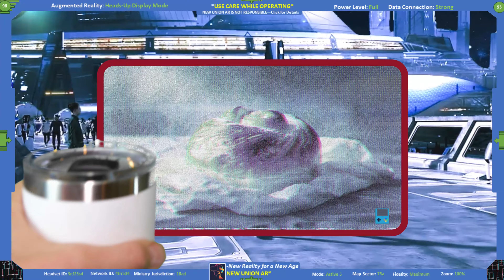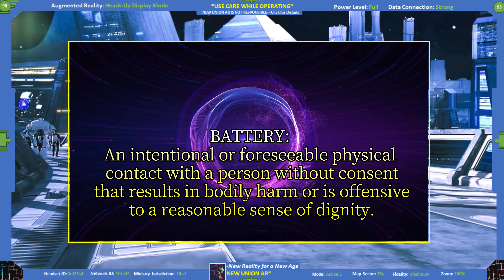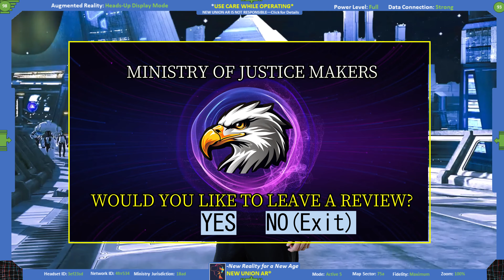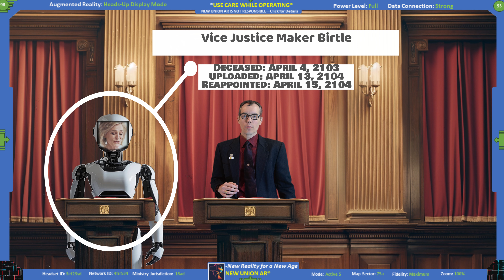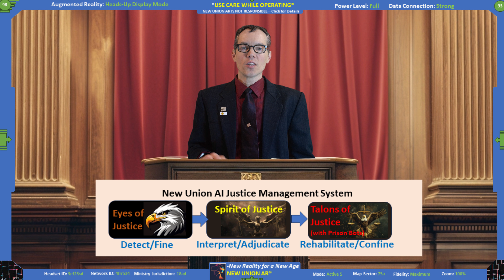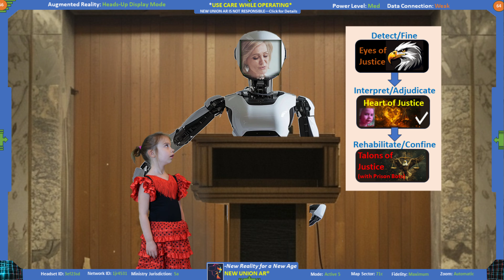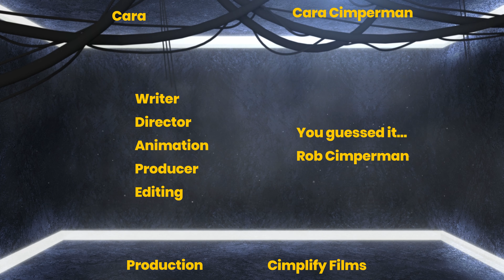Artificial Justice 2104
In the year 2104, artificial intelligence reigns supreme...in the streets, and even in the courtroom. What starts as a convenient solution to a flawed and inefficient legal system spirals into a dystopia where machines decide your fate. As automated sentences become commonplace, a group of citizens discovers the chilling truth: they've traded justice for cold, emotionless efficiency. But in the face of absolute control, humanity finds a spark of rebellion in the most unexpected place - forgiveness.  This is "Artificial Justice, 2104," a chilling short film from Rob Cimperman, director of Unlocking the Soul, is his first foray into sci-fi. Buckle up for a thought-provoking ride that will make you question the future of justice.

This film also answers the question: Is it possible to make a sci-fi film with no budget, one filmmaker and his kids in a basement greenscreen studio that's worth watching? The irony flows as the new age of AI tools makes this possible. From AI voice morphing and text-to-voice, to AI artwork, and AI animation, this film is perhaps one of the last of the pre-Sora age (the much hyped new AI filmmaking tool coming later this year).